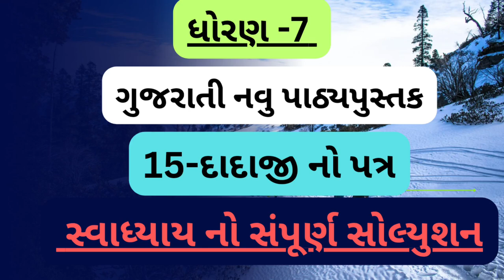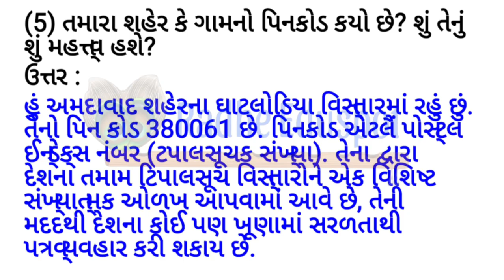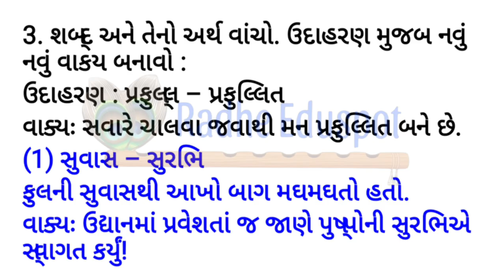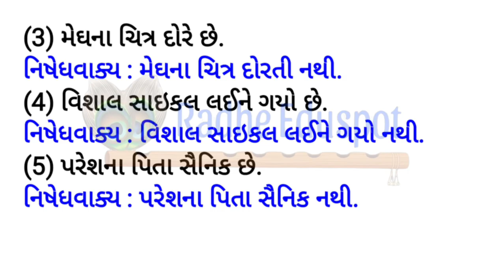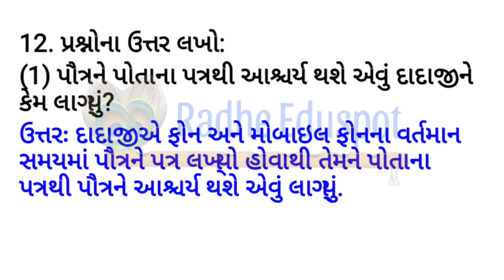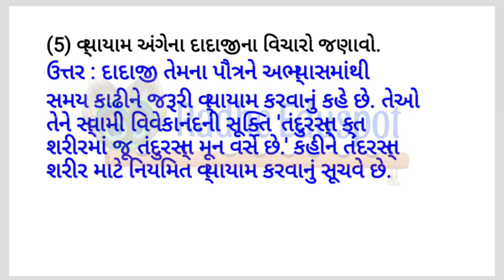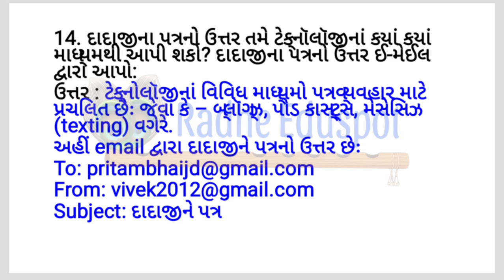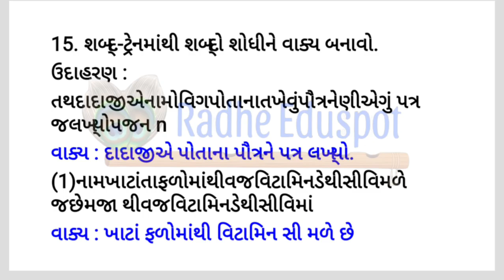ધોરણ 7 ગુજરાતી પાઠ 15 દાદાજી નો પત્ર સ્વાધ્યાય નો સંપૂર્ણ સોલ્યુશન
dhoran 7 gujarati path 15 swadhyay - std 7 gujarati ch 15 swadhyay - ધોરણ 7 ગુજરાતી પાઠ 15 સ્વાધ્યાય NEW - std 7 gujarati new book 2024

ધોરણ 7 ગુજરાતી પાઠ 15 દાદાજીનો પત્ર
ધોરણ સાત ગુજરાતી દાદાજીનો પત્ર
ધોરણ સાત ગુજરાતી પાઠ 15 દાદાજીનો પત્ર
std 7 gujarati new book 2024
standard 7 gujarati ch 15 swadhyay
dhoran 7 gujarati ch 15 swadhyay
dhoran 7 gujarati part 15 swadhyay
dhoran 7 gujarati paath 15 swadhyay
dhoran 7 gujarati part 15 question answer
dhoran 7 gujarati dadajino patra
dhoran 7 vishay gujarati paath 15 swadhyay
dhoran 7 gujarati prashn jawab
દાદાજીનો પત્ર
std 7 gujarati path 15 swadhyay
std 7 new gujarati book
ધોરણ ૭ ગુજરાતી દાદાજીનો પત્ર
dhoran 7 gujarati ch 15 path samjuti
std 7 gujarati ch 15 prashno na jawab
dhoran 7 gujarati ch 15 prashno na jawab
dhoran 7 gujarati na prashn
dhoran 7 gujarati swadhyay
standard 7 gujarati swadhyay pothi
standard 7 gujarati chapter 15 swadhyay pothi
std 7 new gujarati book 2024
standard 7 gujarati navi book